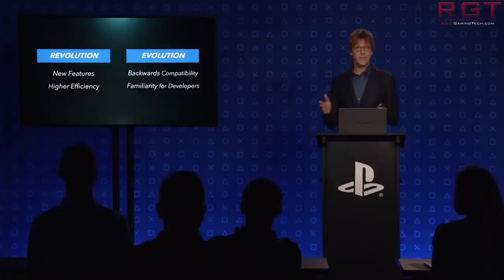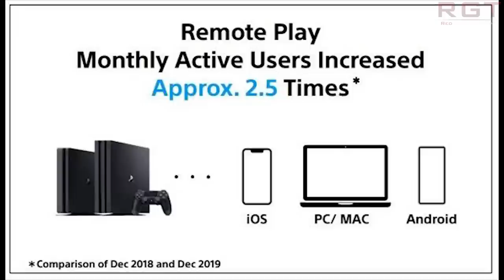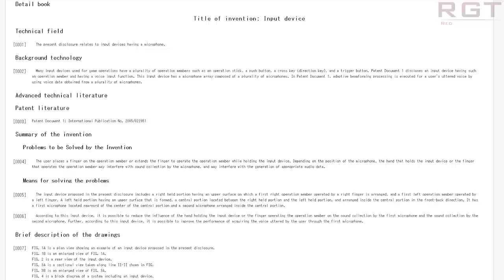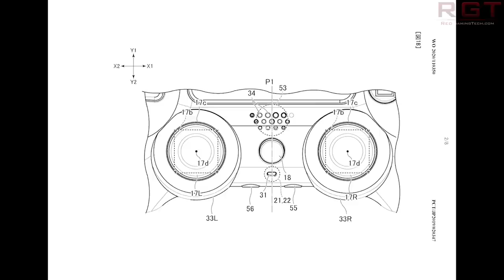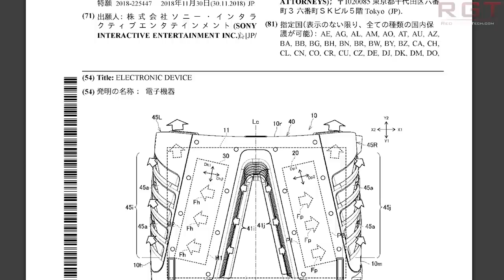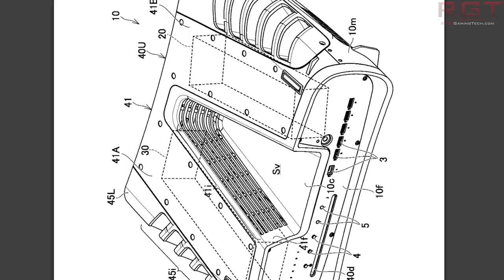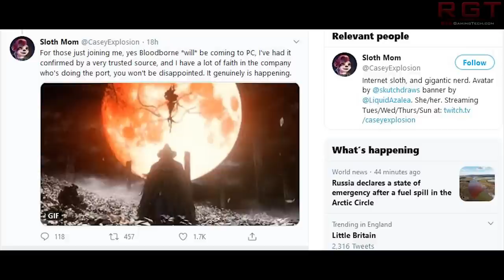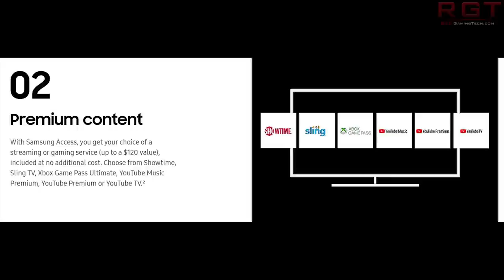PS5 Cooling Patent & PSVR Haptic Feedback Patents Surface | Bloodborne PC Rumours Intensify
Lots of PS5 patents have surfaced today, including one on the cooling system for the Playstation 5 dev kit, and haptic feedback for PSVR and the DualSense controller.

Yet more rumours of Bloodborne on PC, as it looks increasingly likely we will finally see From Software's classic get a PC version.

We could also see Project xCloud and Xbox Game Pass come to Samsung TVs, and Microsoft has confirmed a holiday launch for the XSX next gen console in Japan, as Phil Spencer comments on their commit to the gaming market there.

0:00 Start
0:32 Sony not just betting on PS5
3:29 PSVR haptic feedback patent
5:27 Dualsense controller patent
7:51 PS5 dev kit cooling patent
10:17 Bloodborne PC rumours intensify
13:59 xCloud & Game Pass coming to Samsung TVs?
15:00 Xbox Series X Japan launch confirmed for holiday 2020